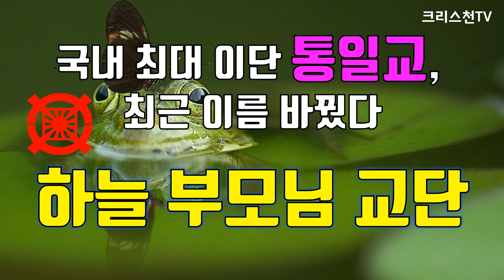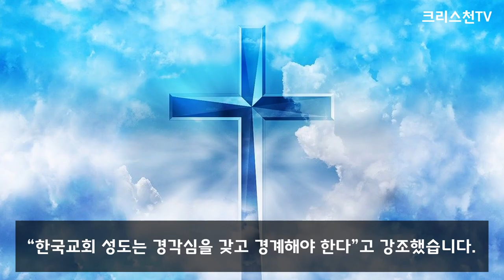[크리스천튜브] 국내 최대 이단 통일교, 최근 이름 바꿨다. '하늘 부모님 교단' (Heavenly Parents Church)으로!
한국교회 주요 교단이 이단으로 규정한 ‘세계평화통일가정연합’(통일교·총재 한학자)이 최근 명칭을 ‘하늘부모님 교단’으로 변경했다. 한학자(77) 총재의 후계 구도를 공고화 하려는 의도로 풀이된다.
한학자가 자신을 ‘하나님의 부인’, ‘독생녀’로 내세워 통일교를 장악했지만, 한 씨의 아들들과 일부 세력은 이를 인정하지 않고 있다